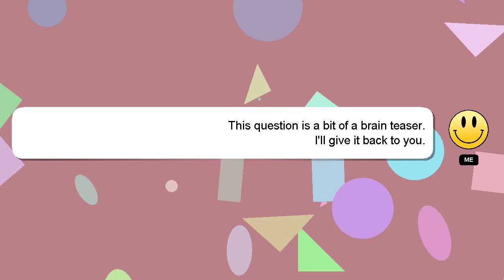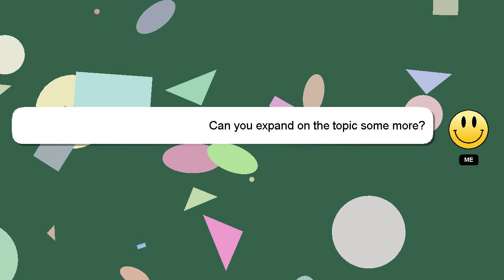How to open hw8 ultra max?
A quick introduction about me, Salutations, my name is Delphi. I am here to assist you in getting the answers you need. - How to open hw8 ultra max?

I am available to answer your more detailed queries via comments or chat. Your answer will be appreciated and acknowledged with a 'heart' from me.

*2 What we are experimenting :*